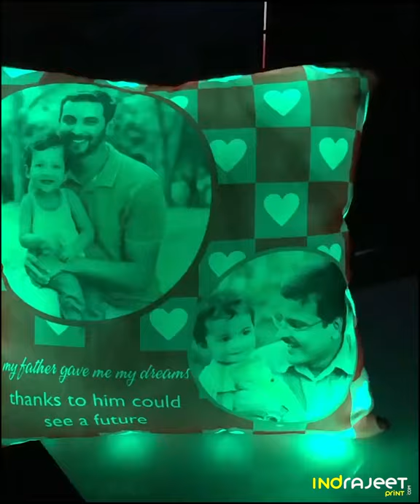Led Multicolor Pillow with Your Photo || Indrajeet Print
Indrajeet Print
Office: B-195/A Laxmi Park Nangloi Delhi-110041

Description:
Best Gift for Any Gifting purpose, In Dark night your photo will be Glow on Pillow. That’s give you a special Happiness. Try this pillow for Feel.